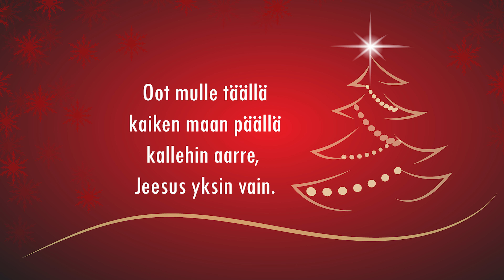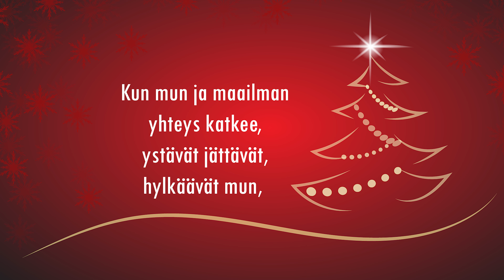Ihanaa Joulun odotusta kaikille!😍🎅 | Saavu, Immanuel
Kiitos, jos katsoit videon!
Muista tilata kanava, sehän ei maksa mitään!😍

Nähdään seuraavassa videossa😎